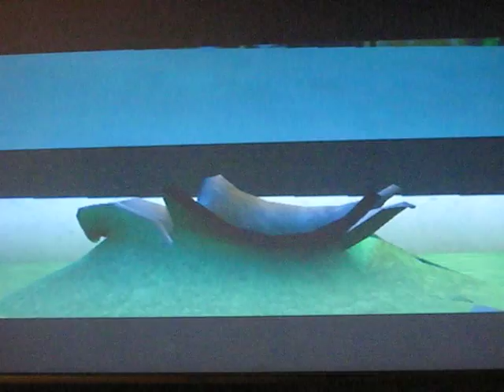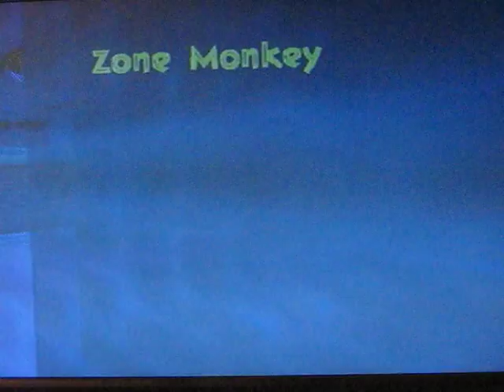Lets Play Madagascar Episode 1: Welcome To The (Virtual) Central Park Zoo! (2011 Version)